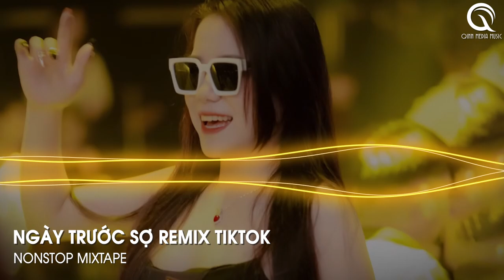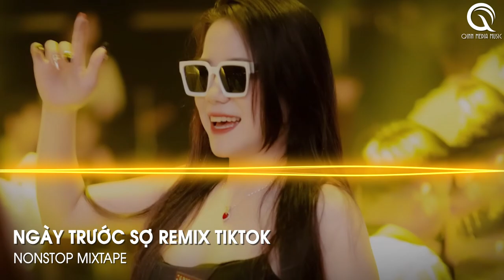NONSTOP 2023 - NGÀY TRƯỚC SỢ REMIX - CỰC PHẨM 123 ANH YÊU EM REMIX - FULL SET NHẠC HOA REMIX TIKTOK